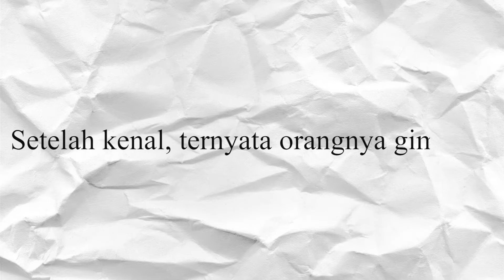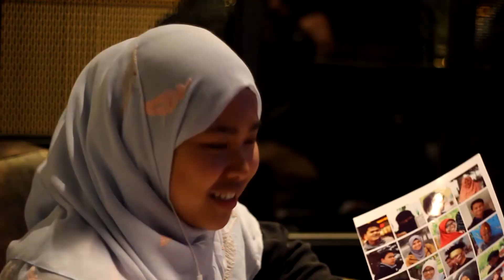Untuk M. Mu'afi Himam, Selamat atas kelulusannya!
Terima kasih kami untuk Saudara Muhammad Mu'afi Himam yang sudah menjadi bagian dari kami, teman kami dan keluarga kami di PPI Bursa. Kami ucapkan selamat atas kelulusannya. Semoga perjalanan kedepannya selalu diiringi dengan kesuksesan. Kontribusi serta memori yang sudah Mas Mu'afi berikan tidak akan kami lupakan.

Credits to:
Ainun Nuha Al Farisi
Fahmi Muhammad Hanif